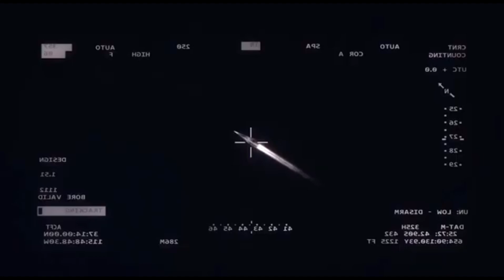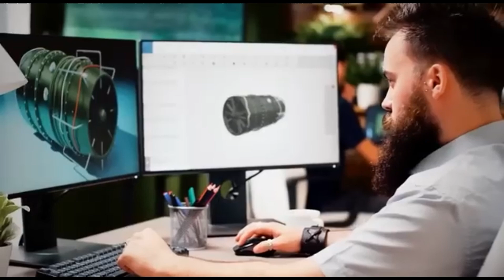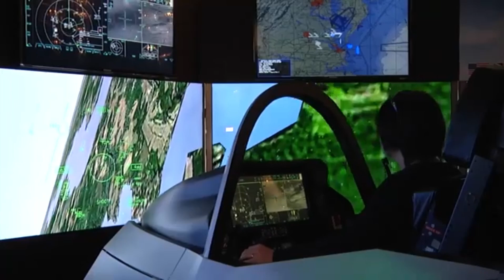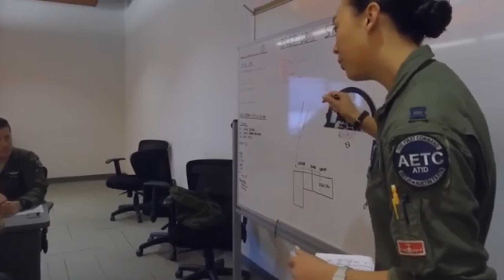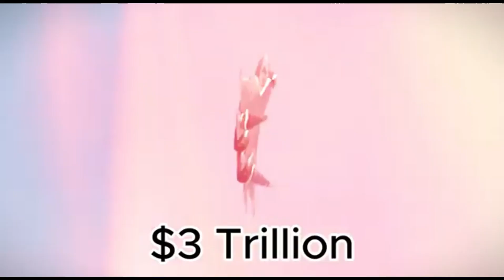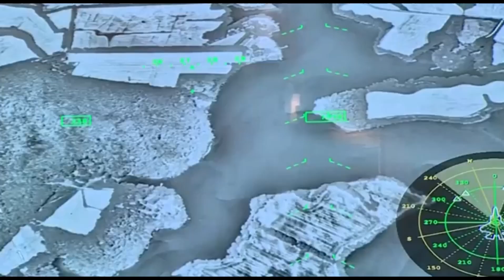2025 US Silent F-45 Condor Fighter Jet Ready for War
2025 US Silent F-45 Condor Fighter Jet Ready for War

the 2025 us silent f-45 condor fighter jet is engineered for stealth, speed, and precision. featuring cutting-edge radar-evading technology, hypersonic capabilities, and ai-assisted targeting systems, the condor is ready to dominate the skies in future warfare scenarios.